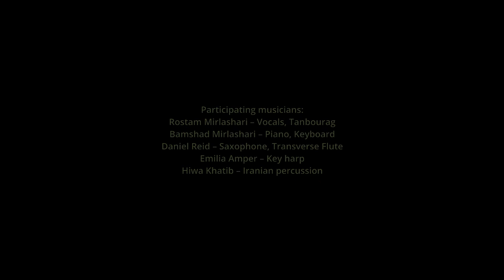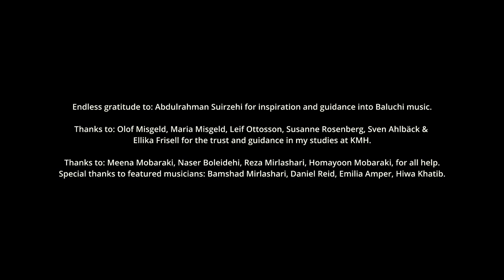Hancho Madjnua - A Love Song From Shohaz Series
Hancho Madjnua (Mad of Love)- A love song
Text and Music: Trad & Faiz Mohammad Baluch
Scale (Bon): Kurdi
This performance was taken place at The Royal Academy of Music in Stockholm

Shohaz's concert series will showcase nine Baluchi traditional songs, each belonging to a different Baluchi scale and falling under the song style "Sout." My hope is that those songs can give primarily curious musicians a simple first step to familiarity with Baluchi music tradition and Baluchi music structure. I hope those songs can attract more listeners to research and discover this musical treasure.
About Artist
Rostam Mirlashari is educated at the Royal College of Music in Stockholm and is perhaps best known as “Prince of Balochi music” and vocalist in the multi-cultural group Golbang. He has taken a rich music tradition from his hometown of Balochistan in southeast Iran, which he developed in harmony with other traditions in his various bands. The unique voice and the inner expression are his signum.

Based In: Stockholm | Education: Royal College of Music in Stockholm
Social Media Links:

Participating Musicians:

Rostam Mirlashari: - Vocals, Tanbourag
Bamshad Mirlashari - Piano, Keyboard
Daniel Reid - Saxophone, Transverse Flute
Emilia Amper - Key Harp
Hiwa Khatib - Iranian Percussion
Sound: Erik Metall
Light: Calle Lindkvist
Film: Fredrik Gille
Stage Manager: Per Sjoberg
Endless gratitude to: Abdulrahman Suirzehi for inspiration and guidance into Baluchi music.
Thanks to: Olof Misgeld, Maria Misgeld, Leif Ottosson, Susanne Rosenberg, Sven Ahlbäck &
Ellika Frisell for the trust and guidance in my studies at KMH.
Thanks to: Meena Mobaraki, Naser Boleidehi, Reza Mirlashari, Homayoon Mobaraki, for all their help.
Special thanks to featured musicians: Bamshad Mirlashari, Daniel Reid, Emilia Amper, Hiwa Khatib.